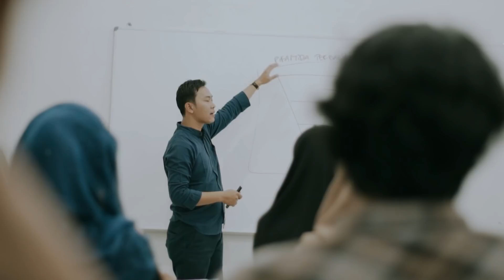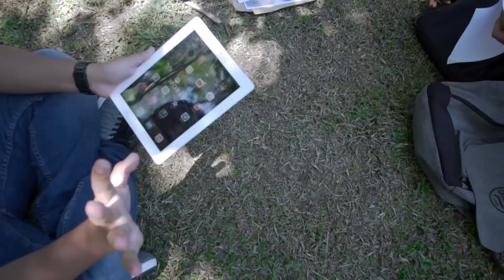Profile Prodi S1 JURNALISTIK UNIVERSITAS BENGKULU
Prodi S1 Jurnalistik adalah prodi yang bernaung di fakultas ilmu sosial dan ilmu politik UNIB.